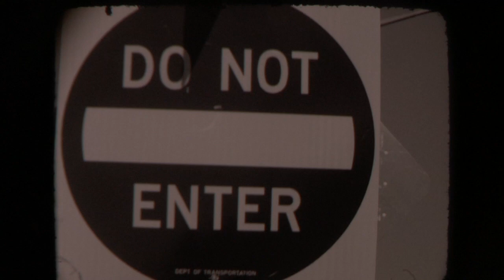Century Lost - Film Noir Music Video by "FUNCTION X2DS"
This music video is more of a short film noir movie, Hitchcock, David Lynch style. The man behind the mask, is he a hero or a stalker?

Check out the Part 2 of this video to see who is the man behind the mask:

Directed and Edited by Marco Fusco
Music Composed by Dario Formica
Track Artist: FUNCTION X2DS - Century Lost

Actors:
Dario Formica : gas mask man
Astrid Ovalles: girl
Nicolas Peduzzi: street guy 1
Valerio Da Silva: street guy 2

film noir alfred hitchcock psycho vertigo rear window suspicion stalker blow up marnie notorious david lynch sunset boulevard criss cross double indemnity nightmare alley maltese falcon moonrise the killers thieves highway prowler detour scarlet street deep red dario argento profondo rosso touch of evil santa sangre alejandro jodorowsky john carpenter  instrumental ambient lounge soundtrack downtempo chillout electro electronic darkwave trip hop italo disco funk experimental guitar synth juno 106 korg triton casio CZ-101 john carpenter daft punk air thievery corporation joy division david lynch kraftwerk kruder and dorfmeister ratatat zeitgeist goldfrapp neil young tricky portishead crystal castles college jamiroquai uncle acid and the deadbeats

instrumental ambient lounge soundtrack downtempo chillout electro electronic darkwave trip hop italo disco funk experimental guitar synth juno 106 korg triton casio CZ-101 john carpenter daft punk air thievery corporation joy division david lynch kraftwerk kruder and dorfmeister ratatat zeitgeist goldfrapp neil young tricky portishead crystal castles college jamiroquai uncle acid and the deadbeats mario magnotta mc cavallo gigione campagnola beppe grillo fantozzi bud spencer terence hill renato pozzetto tomas milian cotoletta milanese christian de sica francesco totti massimo boldi luciana littizzetto  funk mr bean Sister Act Carry on Screaming Brazil Swingers The Pink Panther Strikes Again Midnight Run Arsenic and Old Lace Dodgeball: A True Underdog Story Mean Girls The Great Dictator Arthur A Fish Called Wanda Mr Hulot's Holiday Galaxy Quest Sullivan's Travel
The Pink Panther Raising Arizona Clockwise Bridesmaids Little Miss Sunshine
Stir Crazy Old School Bananas The Party Bedazzled The General Clerks
The King of Comedy Martin Scorsese Robert De Niro His Girl Friday
National Lampoon's Animal House Elf Coming to America Arsenio Hall
Kingpin Hot Fuzz Sleeper Happy Gilmore woody allen Monty Python's The Meaning of Life The Hangover A Night at the Opera The Blues Brothers Young Frankenstein
Dirty Rotten Scoundrels When Harry Met Sally Play It Again, Sam bruno
The Apartment Harold and Maude Office Space National Lampoon's Vacation
Tootsie Dustin Hoffman The Ladykillers The Odd Couple Three Amigos
Waiting for Guffman Napoleon DynamiteTop Secret Val Kilmer
Kind Hearts and Coronets Zoolander Ben Stiller Owen Wilson Will Ferrell
Austin Powers: International Man of Mystery In the Loop
The Man With Two Brains The Princess Bride The Producers Rushmore Wayne's World
There's Something About Mary Best in Show The Castle Four Lions Ghostbusters Dumb & Dumber Jim Carrey ace ventura Planes, Trains and Automobiles Trading Places Eddie Murphy Jamie Lee Curtis South Park: Bigger, Longer & Uncut The Naked Gun Duck Soup Shaun of the Dead Mel Brooks Dr Strangelove Stanley Kubrick The Big Lebowski Borat: Cultural Learnings of America For Make Benefit Glorious Nation of Kazakhstan Sacha Baron Cohen Team America: World Police The Jerk Some Like It Hot Groundhog Day Withnail Bruce Robinson Richard Grant, Paul McGann, Richard Griffiths The Legend of Ron Burgundy Adam McKay Will Ferrell, Christina Applegate, Paul Rudd, Steve Carrell Monty Python and the Holy Grail Terry Jones Graham Chapman, John Cleese, Michael Palin, Woody Allen, Diane Keaton, Tony Roberts Monty Python's Life of Brian Terry Jones Graham Chapman, John Cleese, Michael Palin, Eric Idle et al Airplane Jim Abrahams David Zucker Jerry Zucker Robert Hays Julie Hagerty Peter Graves Leslie Nielsen This Is Spinal Tap Rob Reiner david guetta jeff mills carl cox carl craig dj pierre claudio simonetti telex derrick may robert hood juan atkins terrence parker stacey pullen hashim deadmau5